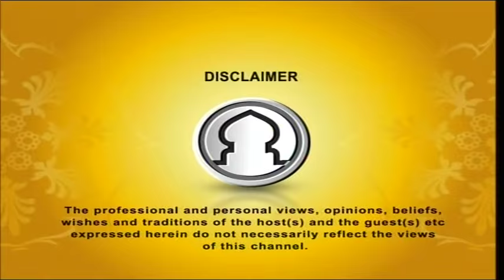Youth Hour 22072015 Part 1